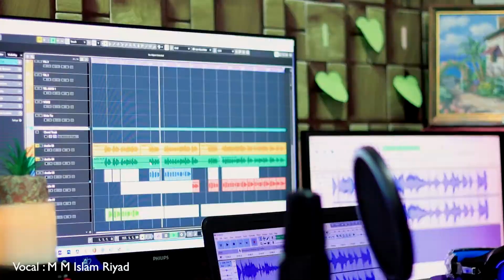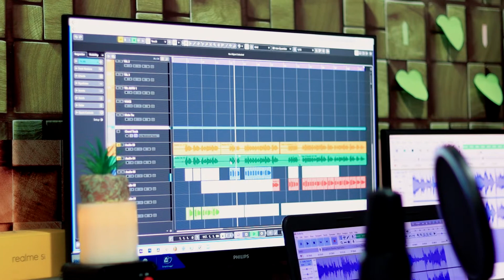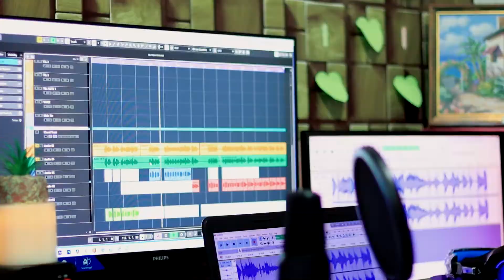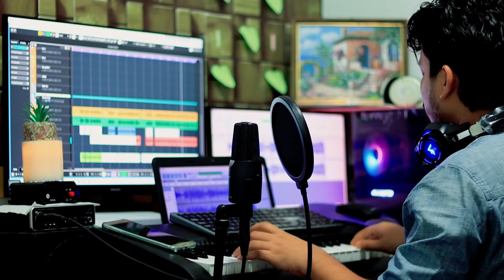O Sathire | ও সাথীরে যেওনা | SALMAN SHAH | COVER M M ISLAM | SHOPNER THIKANA | NPB MEDIA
O Sathire | ও সাথীরে যেওনা | SALMAN SHAH  | COVER  M M ISLAM | SHOPNER THIKANA

COVER VOCAL : M M ISLAM RIYAD.

ORIGINAL CREDIT.

Song: O Sathire
Cast: Salman Shah
Singer: Andrew Kishore
Movie: Priyojon
Director: Rana Naser
Producer: Mohammad Hossain
Production: Sony Kothachitra
Label: Anupam

NPB MEDIA COVER SONG BANGLA MOVIE 2021.